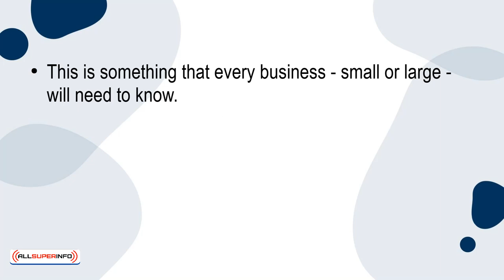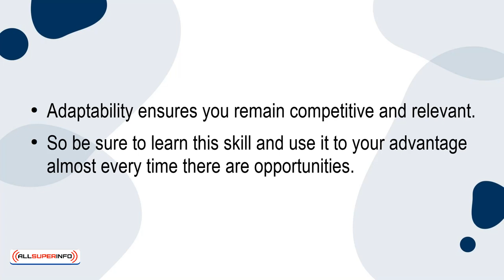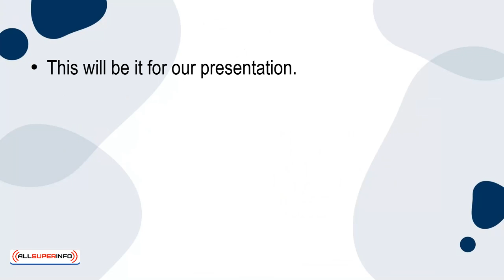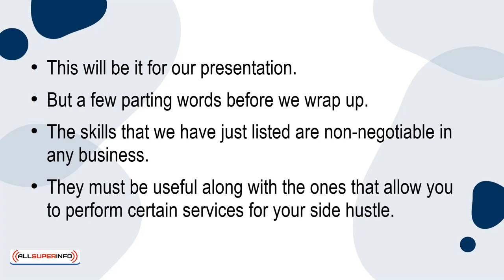10 What Skills Are Profitable For Today’s Side Hustles